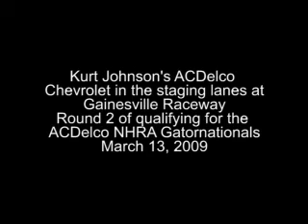Kurt Johnson's ACDelco Chevrolet/Staging Lanes/40th annual ACDelco Gatornationals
GAINESVILLE, Fla., March 13, 2009  The first day of qualifying for the 40th annual ACDelco NHRA Gatornationals is in the books and after two sessions, Kurt Johnson's ACDelco Chevy is sitting in the No. 7 position, and the top half of the Pro Stock field, with a 6.630 e.t. at 208.14 mph. Johnson's qualifying time of record came in the afternoon round and was an improvement on a run he made earlier in the day of 6.637 seconds.